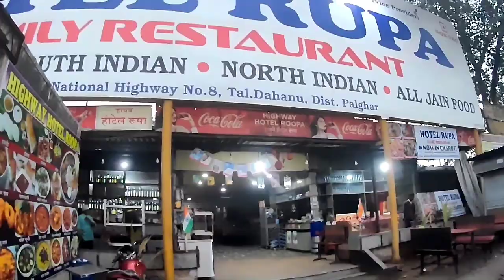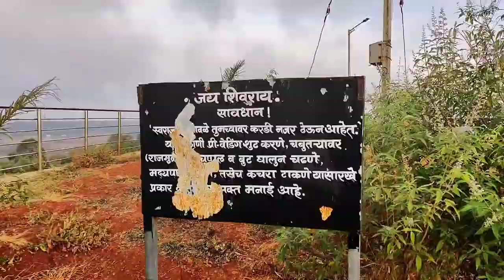Chhatrapati Shivaji Maharaj Smarak Shirpamal, Dharampur, Maharashtra (Vlog #19)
Hello friends welcome back to my youtube channal this is Jerry and your watching JR6 MOTOVLOGS